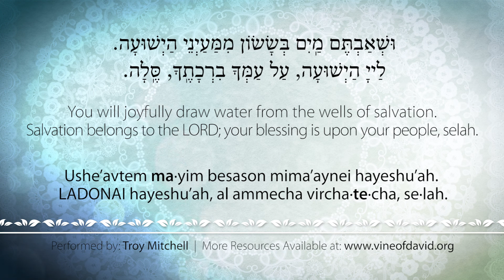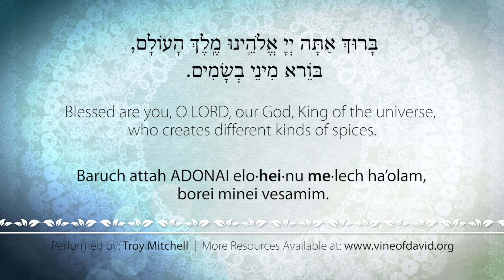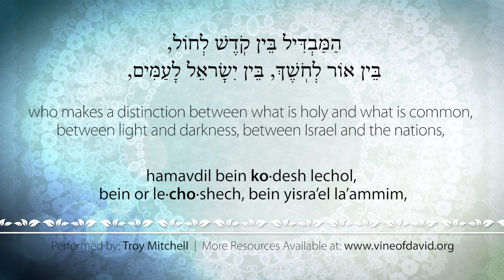Havdalah Blessings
Learn to sing the blessings for Havdalah at the closing of the Sabbath. Havdalah includes blessings over a cup of wine, spices and a special candle made from several intertwining wicks. Through Havdalah we express our hope that the peace and blessing of the Sabbath would continue with us throughout the week. The lyrics are provided in Hebrew, English, and transliteration. provided.